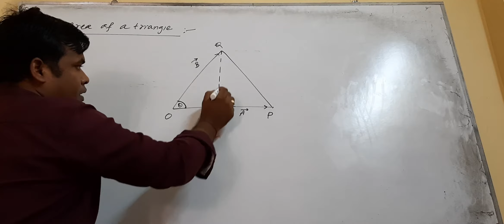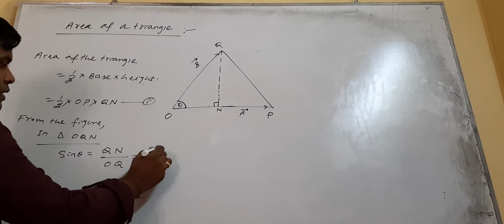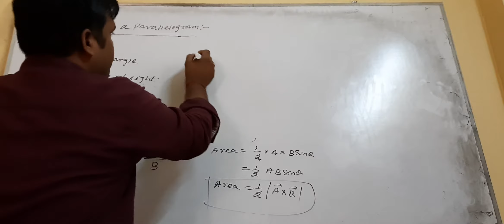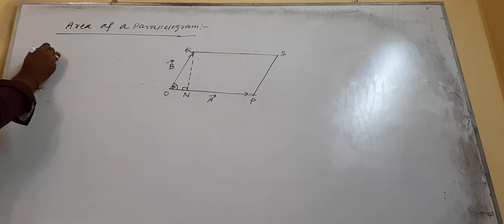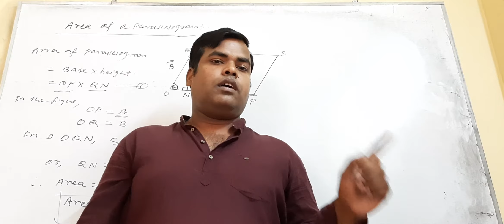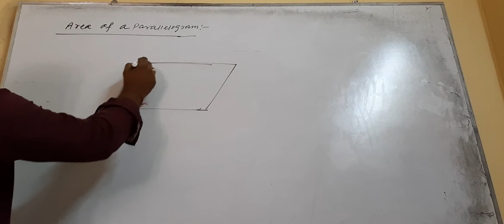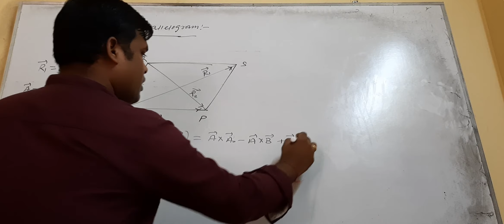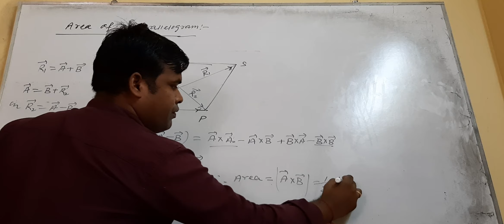Area of triangle and parallelogram in terms of cross product.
Phiroj Sir